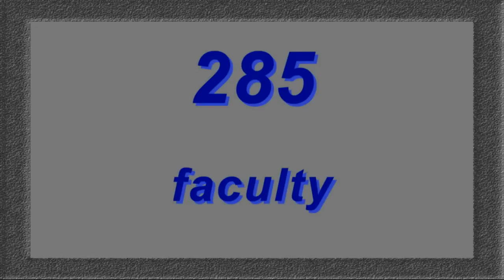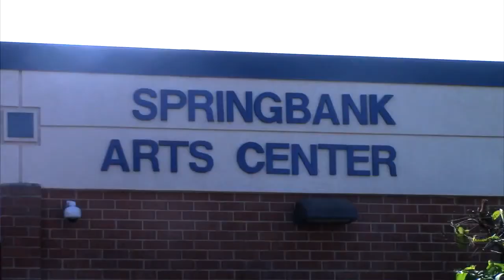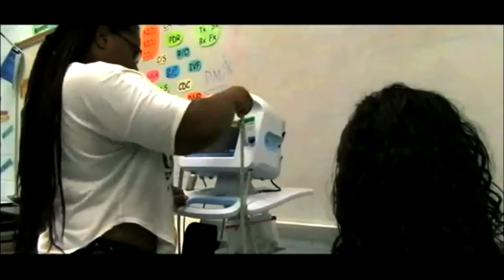West Potomac HS Overview